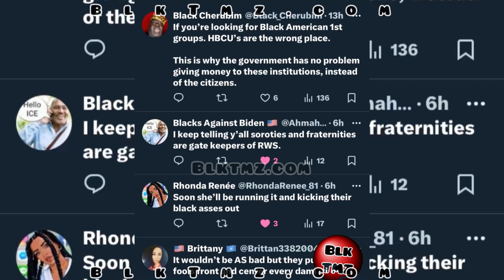🤔 yall letting them in Black sororities now ?!l 😑 FBA fam speaks ! Comment below 👇🏾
I’m at a loss for words…
Why do we keep embracing the same ppl with a long history of harming our ppl !!?
Please 🙏🏾 FBA speak up !
This is beyond ridiculous!